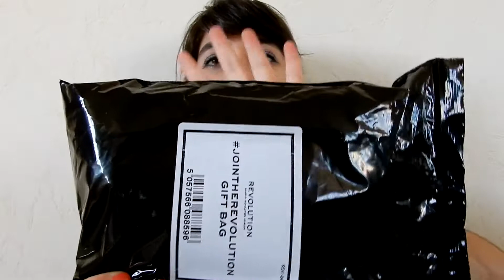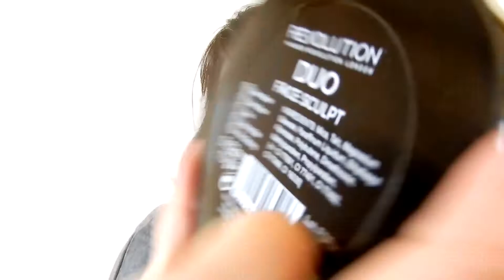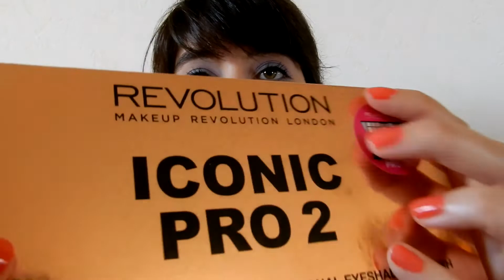Haul makeup revolution : Mystery bag juillet 2019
Vidéo bonus cette semaine ! Eh oui, je ne voulais pas vous faire attendre une semaine de plus après vous avoir parlé du Mystery Bag dans ma dernière vidéo Haul Makeup Revolution. J'espère que cette vidéo bonus vous plaira ! N'hésitez pas à me dire en commentaire si vous aussi, vous avez craqué à l'occasion de cette offre folle !

Merci pour vos commentaires et vos pouces en l'air.

Kamille

💻SIMS 4
ID origin : kamkamsims